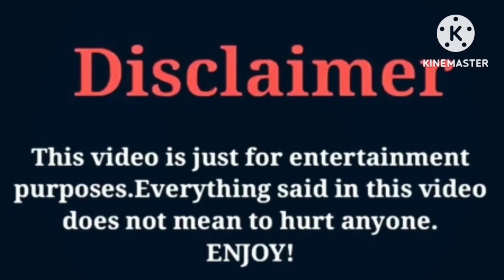Brianna Mizura VS Zak Dossi VS Brent Rivera | Lifestyle | Comparison | Interesting Facts